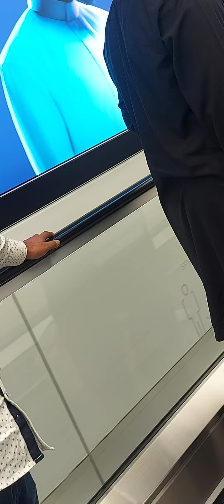Pakistan to Bahrain Airport